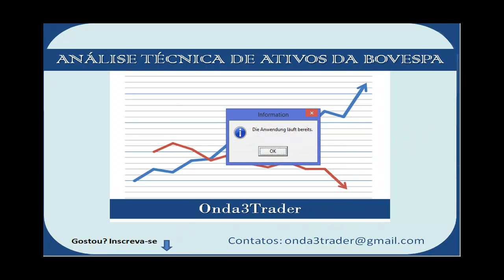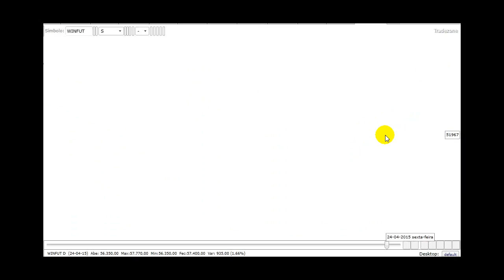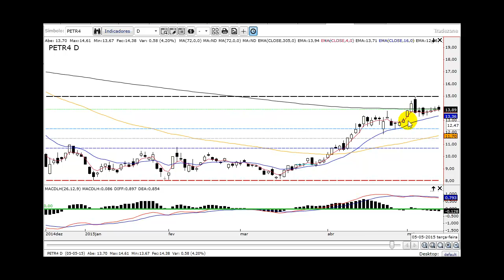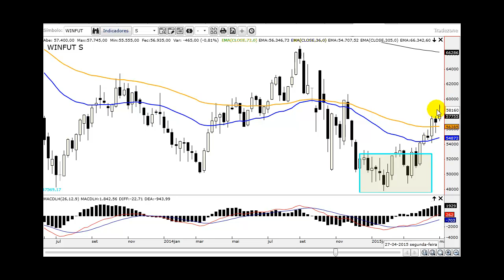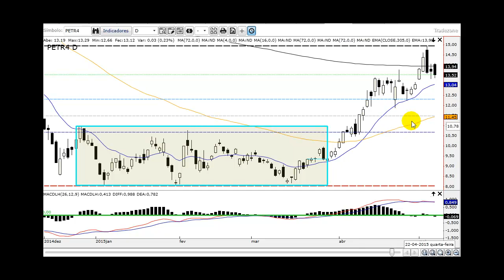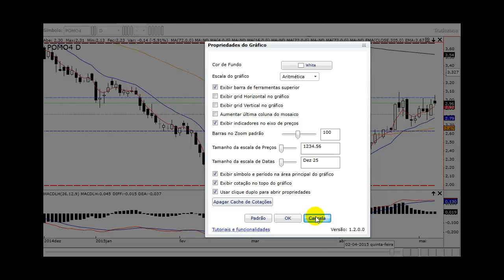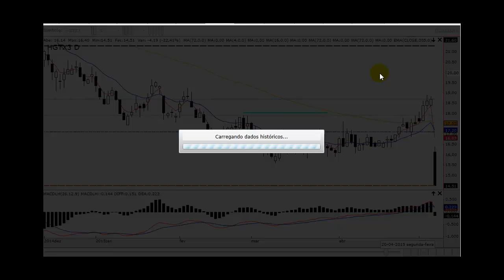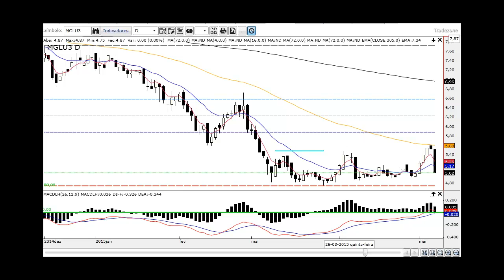Análise Técnica Bovespa e Índice Futuro